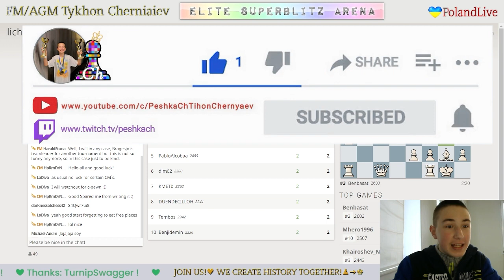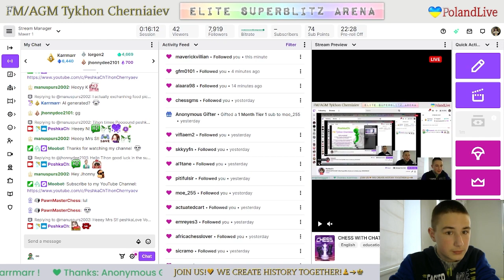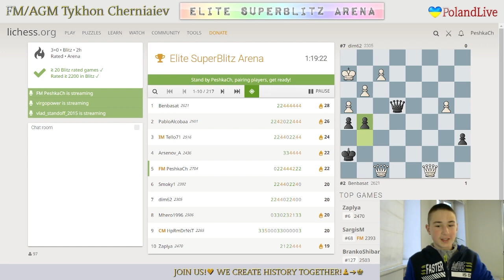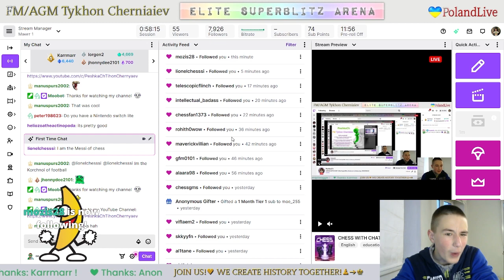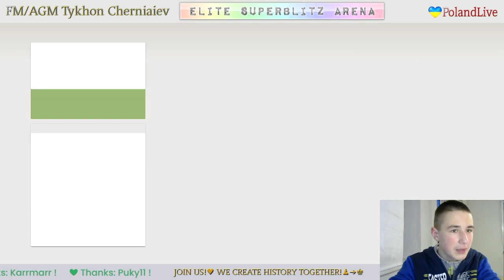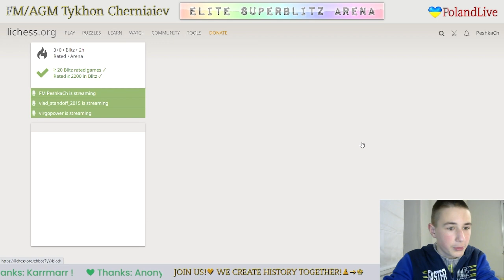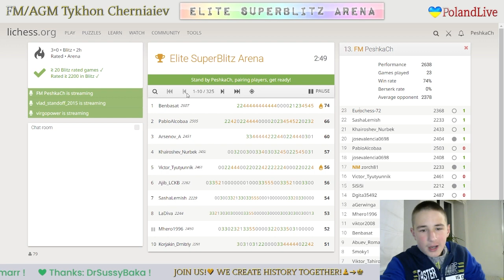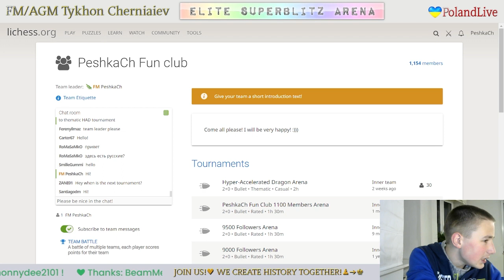CHESS. Elite SuperBlitz Arena on Lichess.org. 22/04/2023